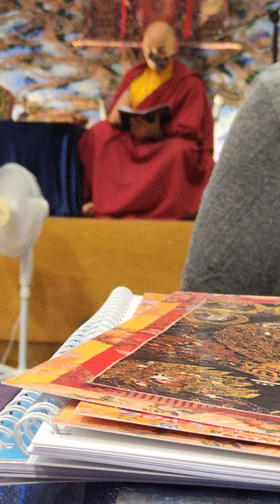Kalu Rinpoche London 2023 Mahakala middleway (1)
Kalu Rinpoche London 2023 Mahakala